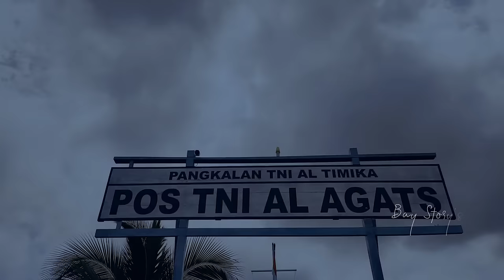TNI- AL AGATS ASMAT PAPUA | TIMIKA KOMANDO LATIHAN PERTEMPURAN | TNIAL 🇮🇩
Ini adalah Video TNI Angkatan laut yg bertugas di Asmat Papua semoga selalu lindungan Allah sehingga bisa menjaga Indonesia tetap Aman dan damai Insyaallah .. Semngat truss TNI-AL kita